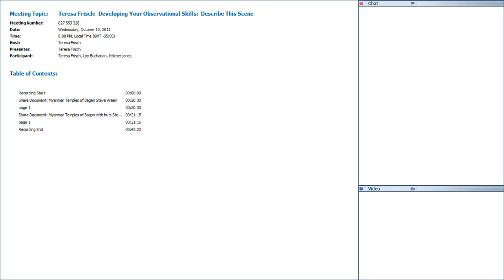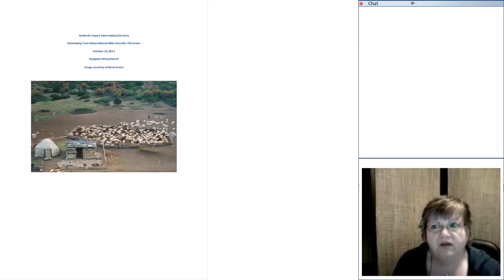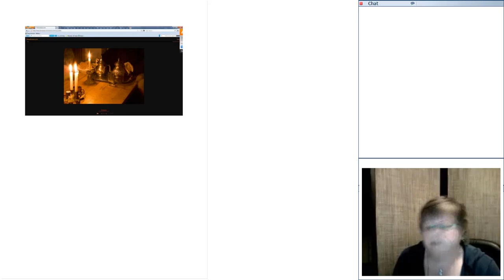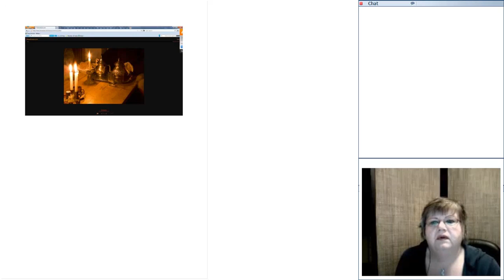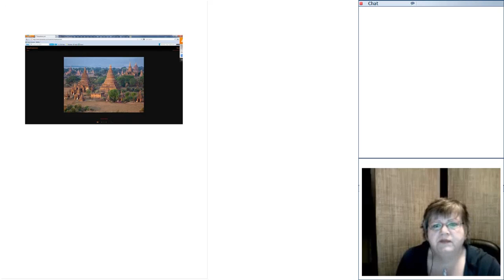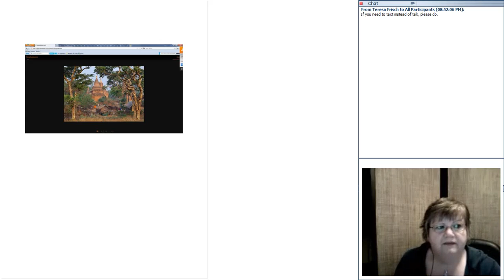Developing Your Subconscious Observational Skills Describe This Scene Teresa Frisch Webinar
Teresa Frisch is a Registered Nurse and currently works in a Level I Emergency Trauma Center. Her thirty-seven years of varied clinical and managerial roles within the field of medicine provide a wealth of holistically diverse situational models of the human condition, and provide the foundation for her study of applied intuition.

In 1992 she began to notice an increase in personal intuitive / psi experiences and realized that our medical knowledge of the human condition is far from complete. Eventually her empirical observations and studies of intuition led to the study of the Science of Controlled Remote Viewing. Her CRV studies with Lyn Buchanan include Certifications in Basic through Advanced Levels, Analysis with Project Management overview and a Post Graduate course in Medical Applications (enhanced guided imagery).

In 2011 she presented a joint CRV / Nursing project at the Society of Rogerian Scholars Conference with intentions of publication. In November, 2012 she published her fourth article, "Controlled Remote Viewing and Era III Medicine," in Eight Martinis, The State of the Art of Remote Viewing magazine, Issue 7. The article explains backgrounds and features results and sketches from practicing remote viewers.

Frisch is the first Controlled Remote Viewing Analyst and third Instructor granted Certification by Lyn Buchanan, CRV Trainer, Problems, Solutions, Innovations.